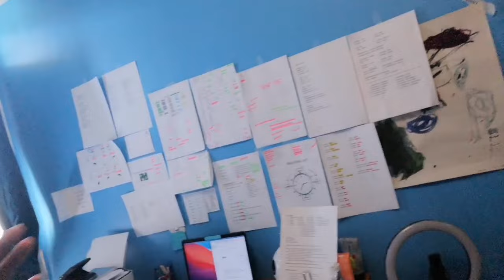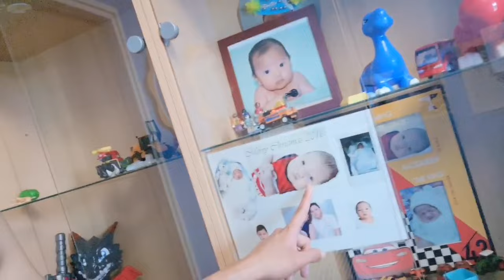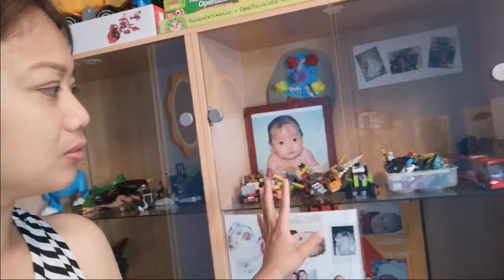RARAMPA SA MRS. UNIVERSE SI KARYA | Thai-Finnish Pero Pusong Pinay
GOWN FITTING FROM A SPONSOR FOR MY MRS. EURO PHILIPPINES UNIVERSE JOURNEY 😘